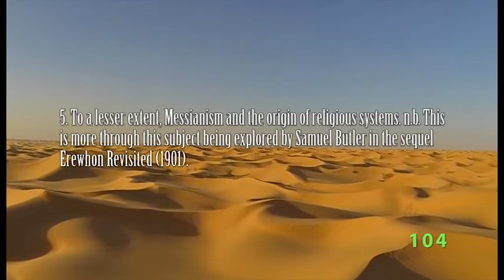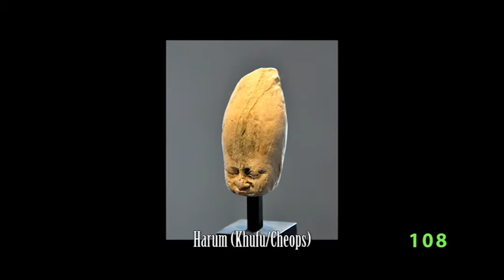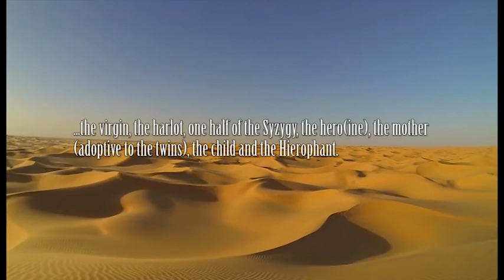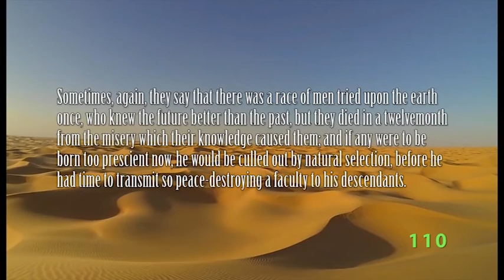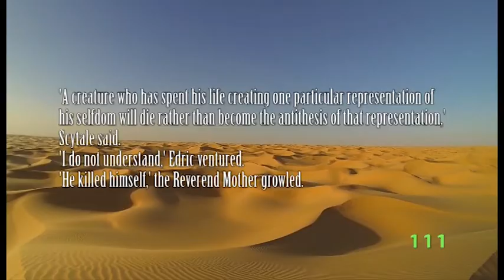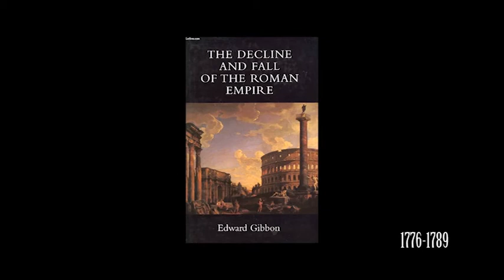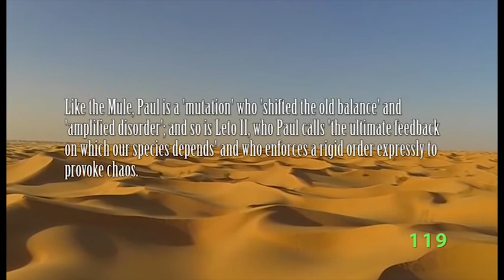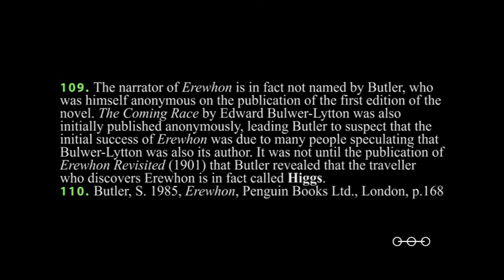Dune Series Ph.D Episode 2.3: The Unborn/Preborn/Collective Unconscious/Time/Prescience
This chapter looks at aspects of influence and extrapolation from Samuel Butler’s Erewhon in the Dune Series. This episode explores two topics. The first part covers Erewhon's Unborn and Dune's Preborn, while the second part covers the nature of time and prescience in Erewhon and Dune. This chapter also looks at Dune as a response to Foundation.